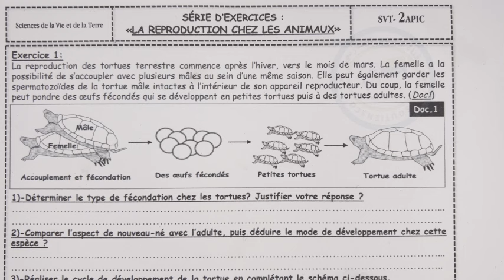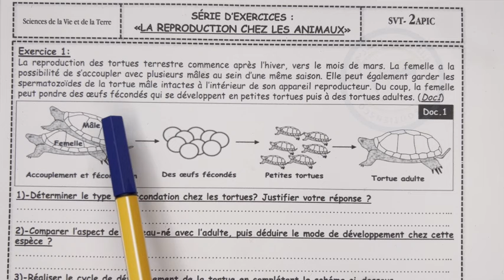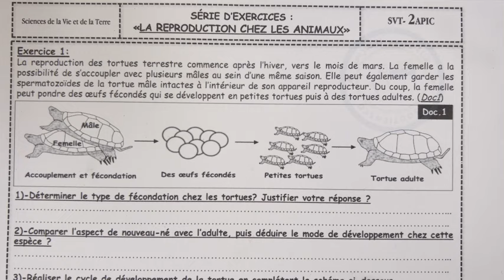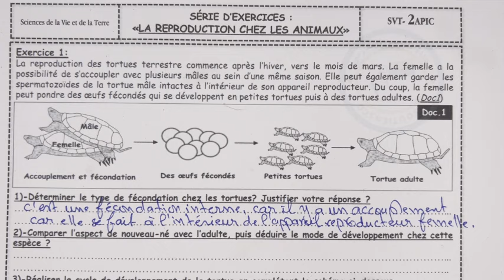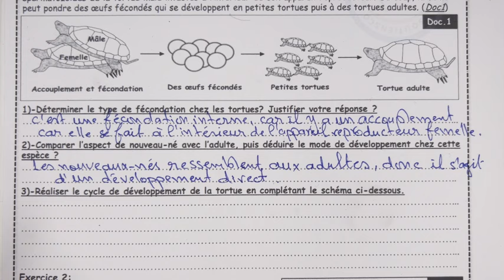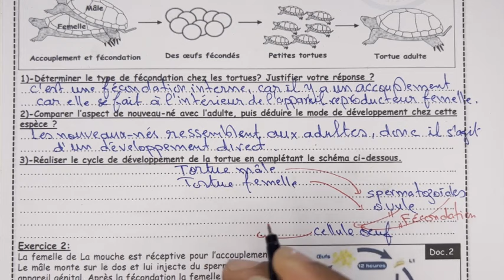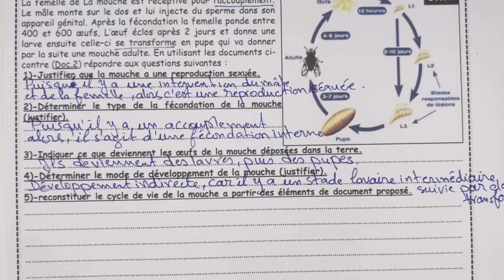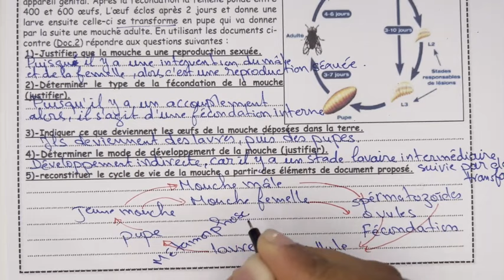exercices la reproduction sexuée chez les animaux 2 année collège | SVT 2 année collège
ستجدون جميع الروابط الخاصة بالثانية اعدادي على مجمىوعة Telegram المفتوحة أسفله
للتسجيل بالدعم الخاص  بالمستوى الثانية إعدادي والاستفادة من فروض جميع المواد مع التصحيح والدروس وسلاسل التمارين بثمن مناسب عن بعد المرجو التواصل على الرقم التالي
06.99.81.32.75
أو اضغط على الرابط
 la reproduction sexuée chez les animaux 2 année collège | SVT 2 année collège série N°4